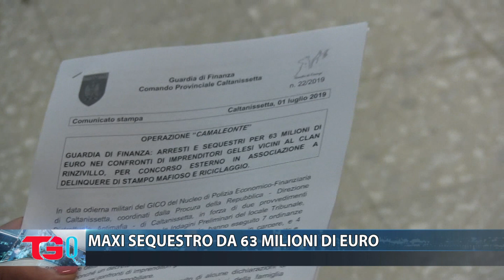MAXI SEQUESTRO DA 63 MILIONI DI EURO